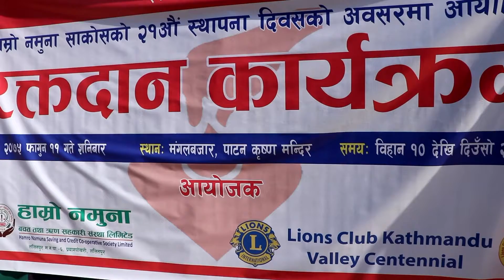८६ पटक रक्तदान गर्ने दानविर रक्तदाता यसो भन्नुहुन्छ